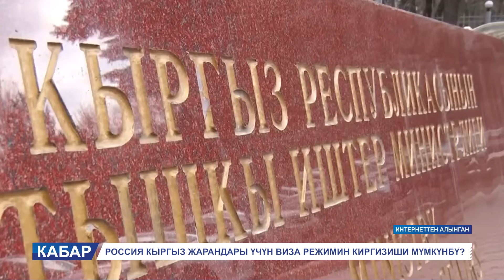КАБАР 02.04.24: КОЧКОР-АТАДАГЫ ОКУЯДАН УЛАМ ОБЛУСТУК МИЛИЦИЯНЫН БАШЧЫСЫ КЫЗМАТТАН АЛЫНДЫ